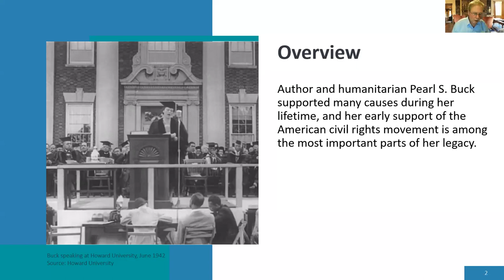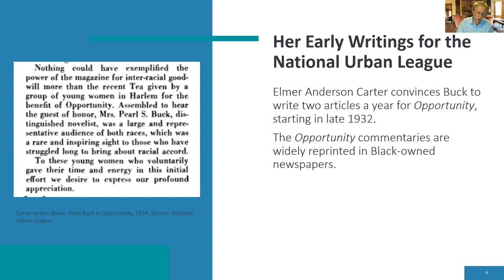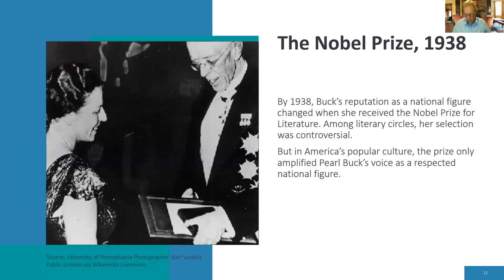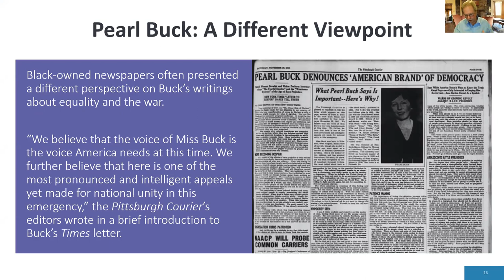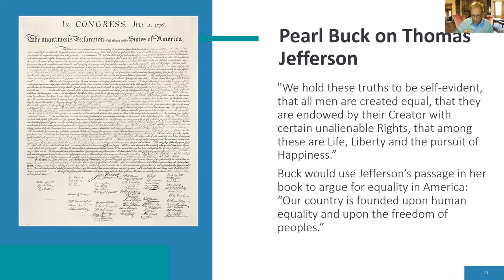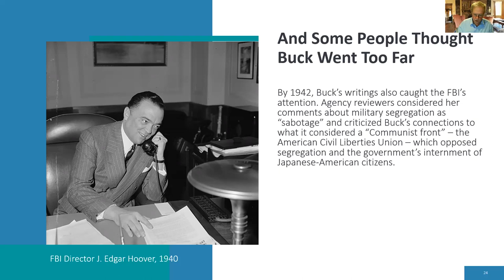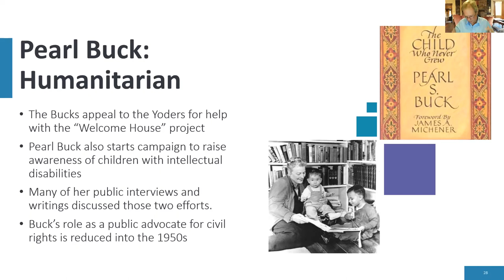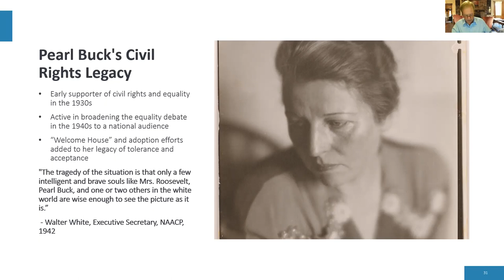Pearl S. Buck and Her Civil Rights Legacy Virtual Presentation & Discussion January 13, 2022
Pearl S. Buck International and historian Scott Bomboy led the virtual presentation "Pearl S. Buck and Her Civil Rights Legacy" on January 13, 2022.  Nobel and Pulitzer Prize-winning writer, humanitarian, and activist Pearl Buck took a public stand against racism shortly before her return to the United States in the mid-1930s and then became a key civil rights supporter in a crucial time in the battle for racial equality. The curated talk will focus on Pearl S. Buck’s relationship with the press between 1934 and 1951 and her advocation for equal rights.

The talk also features a discussion about Buck’s role with National Urban League; her feud with the New York Times in 1941 over an editorial; her landmark Howard University speech in 1942; and Buck’s protests against segregated schools in Washington, D.C. The discussion also will cover parts of the FBI’s dossier on Buck related to her civil rights efforts.